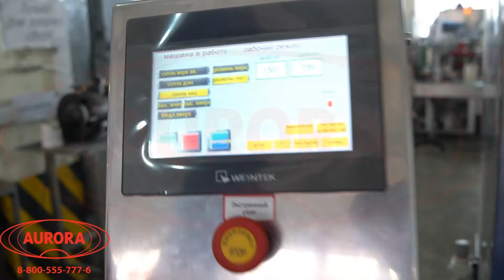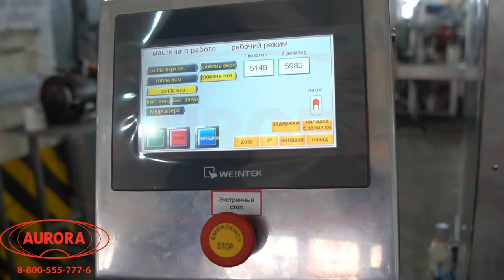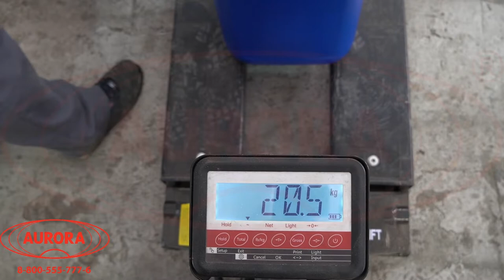Гравитационный дозатор на расходомерах для розлива в канистры и пакеты «Дой-пак» МД-500Д3Б (20 л)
В данном видео показан принцип работы гравитационного дозатора на расходомерах для розлива в канистры и пакеты «Дой-пак» МД-500Д3Б на примере дозирования в тару объемом 20 литр.

Описание:

Высокопроизводительный дозатор линейного типа выполняет точный и быстрый розлив жидких и вязких продуктов в ПЭТ-канистры объемом до 60 л и пакеты типа «Дой-пак». Дозатор производит розлив в полуавтоматическом режиме. Розлив осуществляется посредством гравитационного метода, контролируется временными задержками и осуществляется открытием/закрытием пневматических кранов. Система сопел приводится в движение серводвигателем с винтовым подъемным механизмом.

Установка оснащена рольгангом, обеспечивающим возможность перемещения крупногабаритной тары. Технологическая зона дозирования выполнена со специальными механизмами для фиксации упаковок «Дой-пак». В комплектацию машины включен еврокуб с креплениями и насос для подачи продукта в емкость. Производительность установки на таре объемом 10 л достигает 180 шт/час.

С более подробным описанием данного оборудования Вы можете ознакомиться на нашем сайте по ссылке

Характеристики:

Производительность, шт/час (на канистре 10 кг), до: До 180;
Тара: Канистры / Упаковки типа «Дой-пак»;
Объем тары, л: 1/5/10/20;
Тип розлива: Гравитационный по расходомерам;
Дозирующие сопла, шт.: 2;
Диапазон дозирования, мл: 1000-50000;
Система розлива: ASF «Умный розлив»;
Наличие датчиков уровня в емкости: Есть;
Потребляемая мощность, кВт, до: 3,5;
Напряжение питания, В/Гц: 220/50;
Давление сжатого воздуха, МПа: 0,8-1,0;
Габариты дозатора, мм: 2270×2040×3108;
Масса, не более, кг: 700.